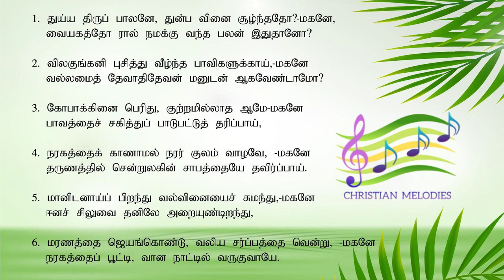139 துய்ய திருப் பாலனே | Thuiyya Thiru | CSI Kanyakumari Diocese Competition Song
துய்ய திருப் பாலனே,
Thuiyya Thiru,
tamil Christian Song,
Keerthanai New Tune,
CSI Kanyakumari Diocese,
Competition Song,
Tamil Gospel Song with Lyrics,
Tamil Christian Song with Lyrics mp3 video,
Tamil Christian Keerthanaigal Lyrics,
Christian Song with Lyrics,
Tamil Christian Song with Lyrics,
தமிழ் கிறிஸ்துவ கீர்த்தனைகள்,